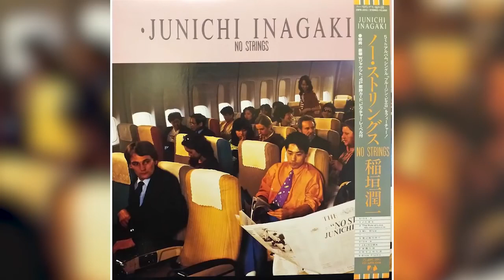Junichi Inagaki – No Strings 1985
Tracks
00:00 1. Jの彼女
04:25 2. The Rule of Love -Baby,take a chance on me-
08:51 3. Mr.Blue
13:14 4. ブルージン・ピエロ
17:34 5. 愛は腕の中で
22:19 6. JAJAUMA
27:21 7. 楽園伝説
30:59 8. 時を止めた涙
34:43 9. Blue Flame

I’m NOT the owner of this musical work.
If you enjoy the music, please support the artists.